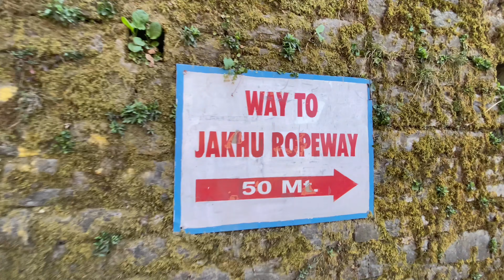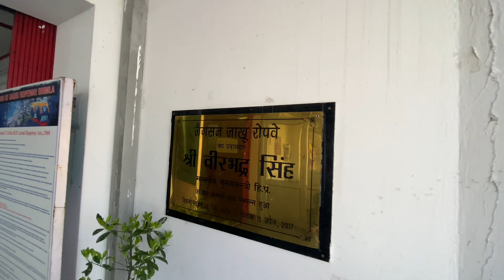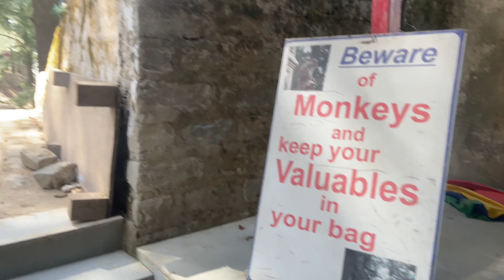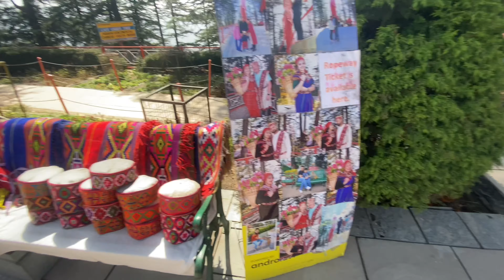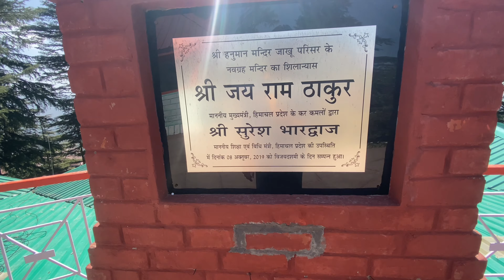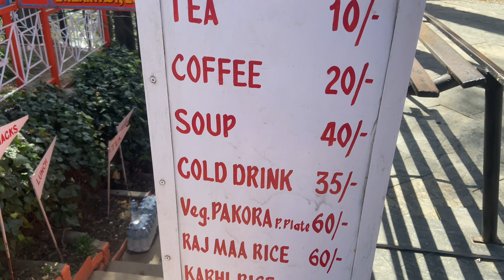Jakhu Ropeway Shimla| Jakhu Temple Shimla| Full Raw Vlog| Review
In this video- I’ll be showing you the famous mandir/ temple of Lord Hanumanji . And showing you the 108 ft statue of Hanuman Ji . In between I’ll be travelling in ropeway which is commonly known as jakhu ropeway covered by the dense forest in jakhu hills

ABOUT TEMPLE- Jakhoo Temple is an ancient temple in Shimla, dedicated to the Hindu deity Hanuman. It is situated on Jakhoo Hill, Shimla's highest peak, 2.5 km (1.6 mi) east of the Ridge at a height of 2,455 m (8,054 ft) above sea level. Each year, a festival is held on Dussehra, before 1972 the festival used to be held at Annadale.

HISTORY OF TEMPLE- According to the Ramayana, Hanuman stopped at the location to rest while searching for the Sanjivni Booti to revive Lakshmana. A giant 108-feet-high idol of Hanuman was unveiled at Jakhoo Hanuman temple on 4 November 2010. At 108 feet (33 m), it surpasses the statue of Christ the Redeemer, which measures at 98 feet (30 m), in Rio de Janeiro, Brazil. The cost of construction was Rs 1.5 crores. The public unveiling was officiated by Abhishek Bachchan.

The temple is accessible by foot, horse, taxi or ropeway. The Jakhu Ropeway is an aerial lift that links a point near the centre of Shimla to the temple. It was developed by Jagson International Limited and opened in 2017.